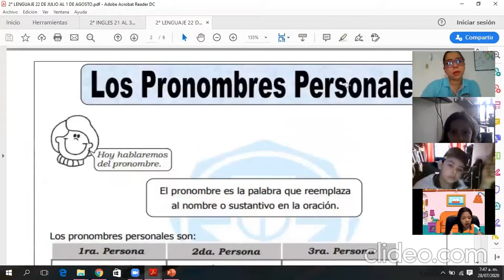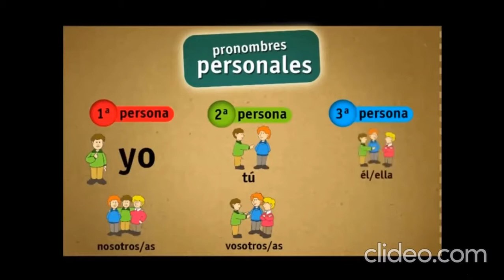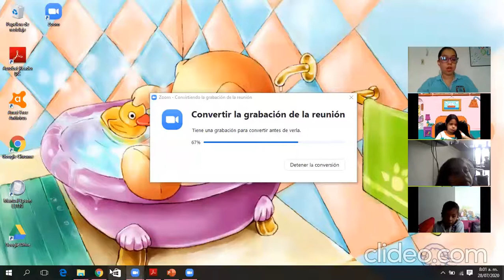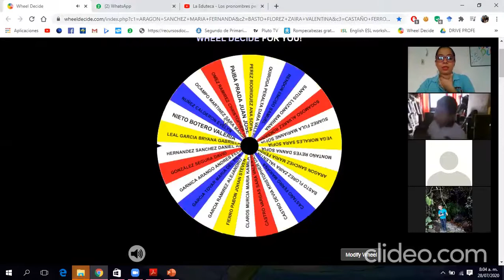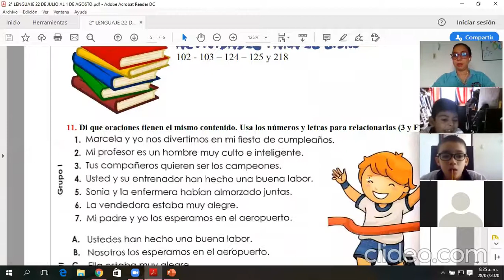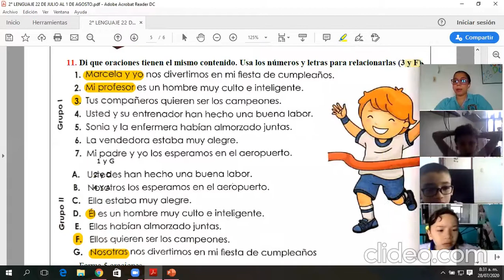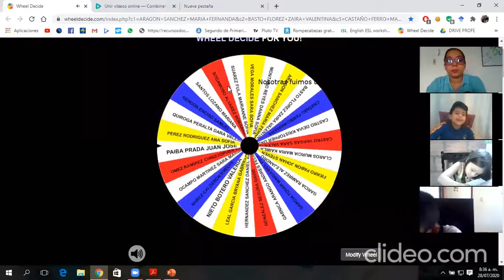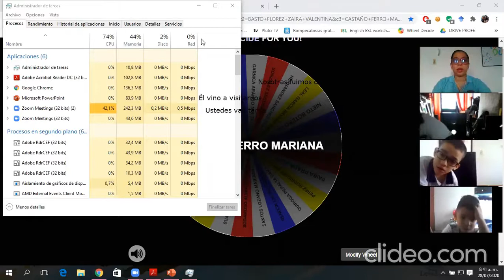Lenguaje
Clase de lenguaje